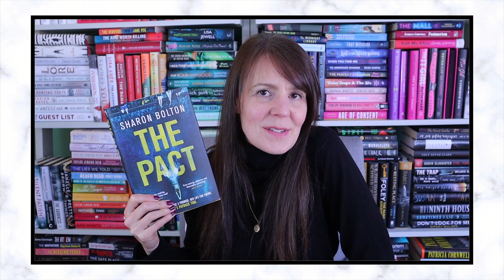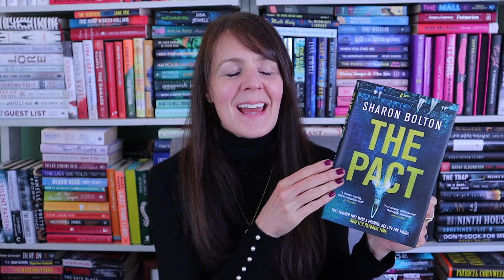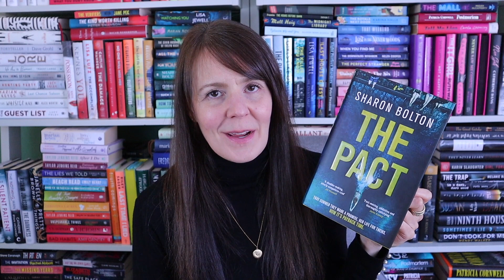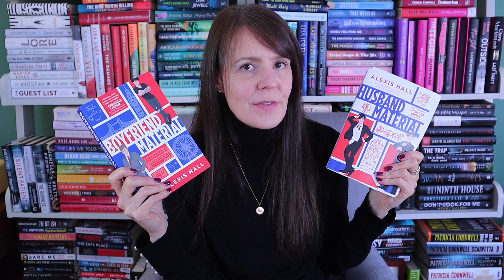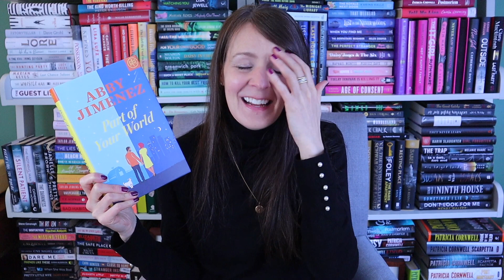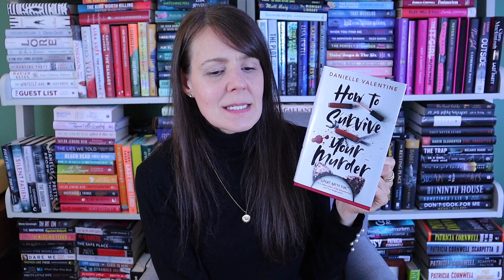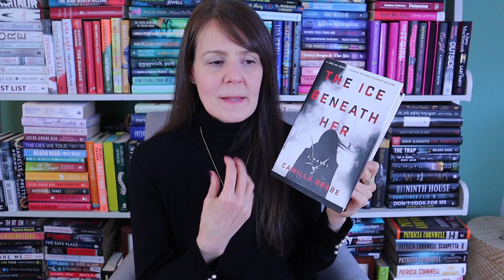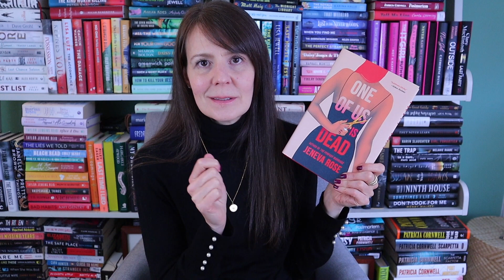THE BEST NEW TO ME AUTHORS I READ IN 2022 ⭐️ | Authors I Discovered And Fell In Love With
It's Part 3 of my Best of 2022 Books.  Today I'm talking about all the authors that are new-to-me that I fell in love with.  Call me fashionably late to the book party!

📚 *BOOKS I MENTIONED & BOOKISH THINGS I LOVE:
The Pact by Sharon Bolton
If We Were Villains by M.L. Rio
Tell Me Everything by Cambria Brockman
In My Dreams I Hold A Knife by Ashley Winstead
None Shall Sleep by Ellie Marney
Some Shall Break by Ellie Marney (out 6/6/23)
The Naturals by Jennifer Lynn Barnes
How To Survive Your Murder by Danielle Valentine
Part of Your World by Abby Jimenez
One of Us Is Dead by Jeneva Rose
The Perfect Marriage by Jeneva Rose
You Shouldn’t Have Come Here by Jeneva Rose (out 4/25/23)
Husband Material by Alexis Hall
Boyfriend Material by Alexis Hall
Every Summer After by Carley Fortune
The Ice Beneath Her by Camilla Grebe

📚WHERE TO SHOP FOR BOOKS:
Thriftbooks - Spend $30 & get a free book:

Feel free to use them if you're interested but please don't feel any pressure to do so.  There is no additional cost to you should you use these links.  Part of Your World by Abby Jimenez was gifted to me by Book of the Month.